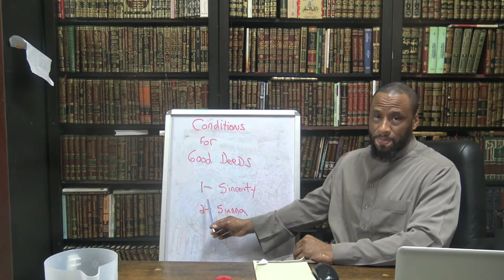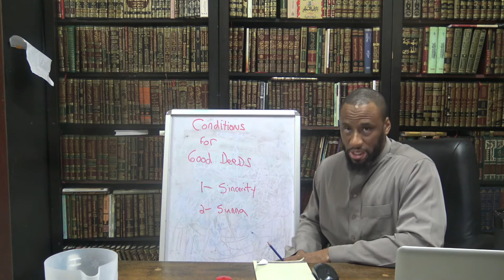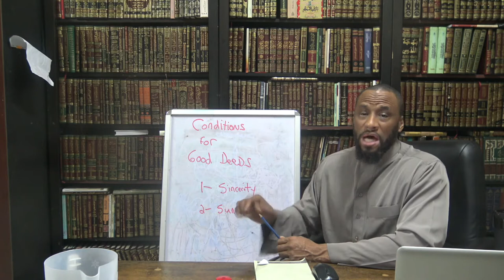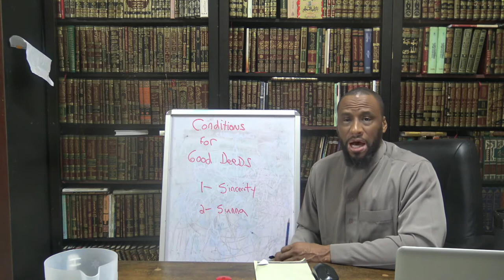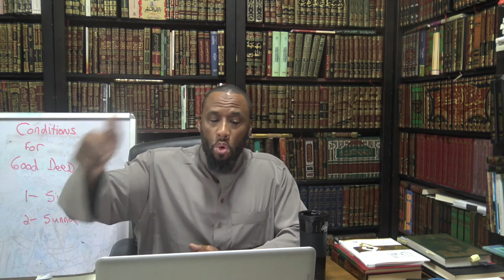Conditions for Good Deeds Sincerity of Salaf